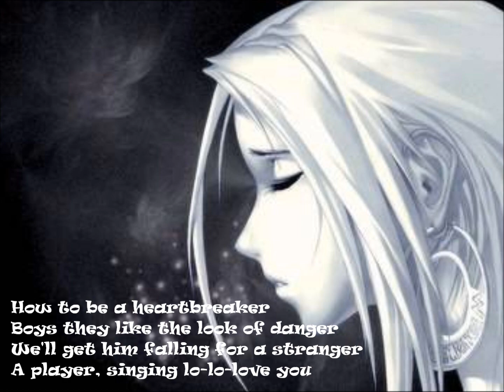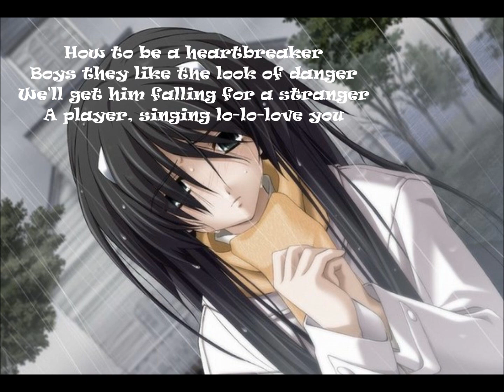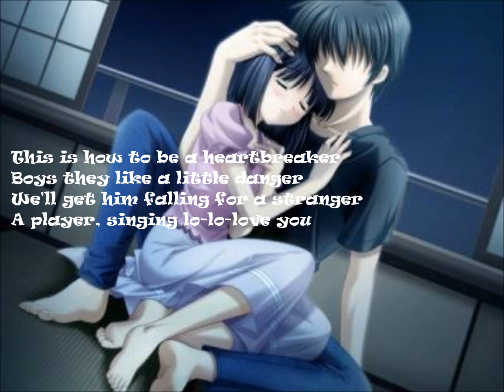Nightcore - How to be a heartbreaker 【LYRICS 】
Lyrics de Suki ^^